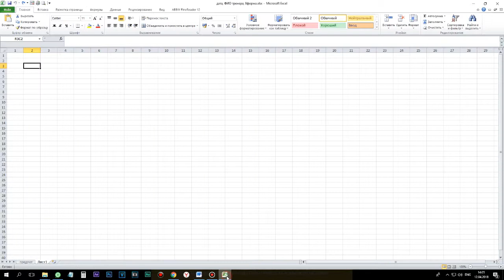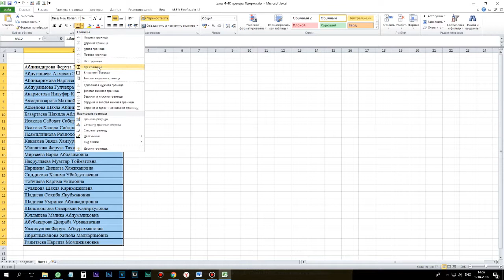word тан excel ге тізім көшіру / копирование текста с word на excel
word&excel